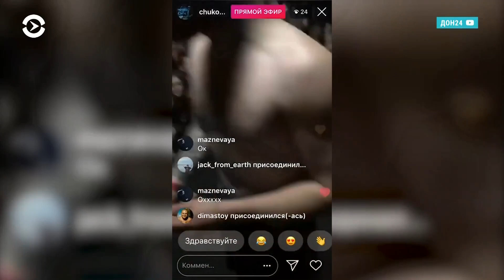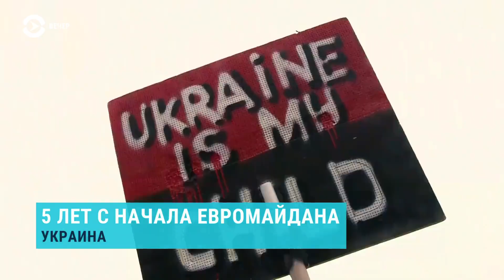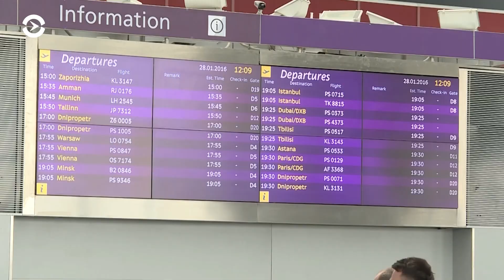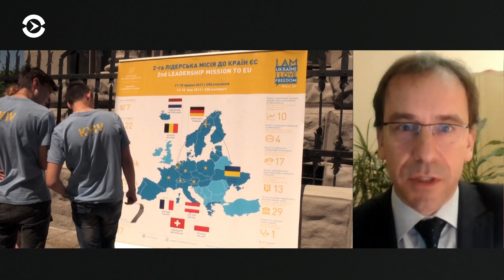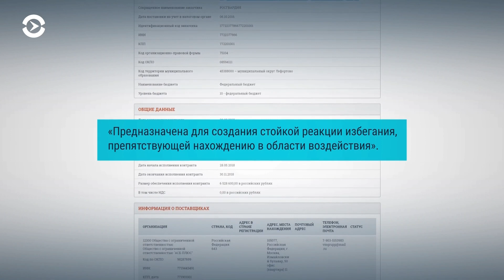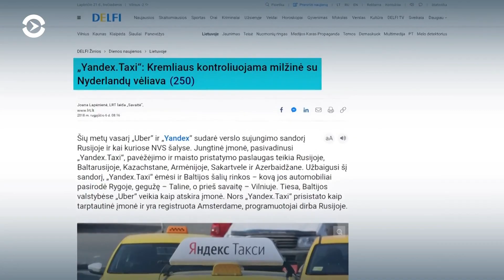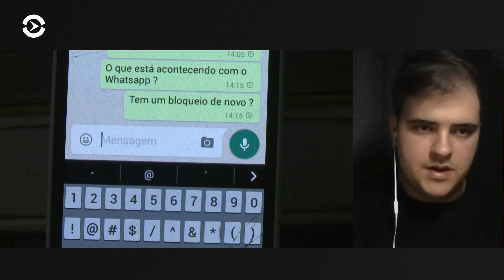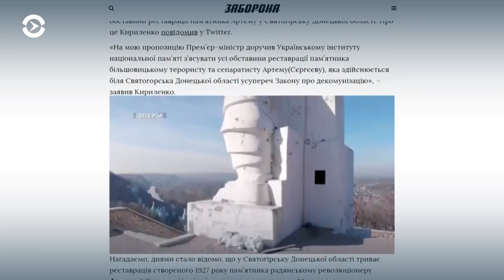Годовщина Майдана | ВЕЧЕР | 21.11.18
Пять лет назад люди в Украине вышли на площади в знак протеста против приостановления евроинтеграции. Российского рэпера Хаски задержали в Краснодаре – накануне полиция сорвала его концерт в Ростове-на-Дону. Литовские власти не доверяют "Яндекс.Такси" и призывают не пользоваться его приложением